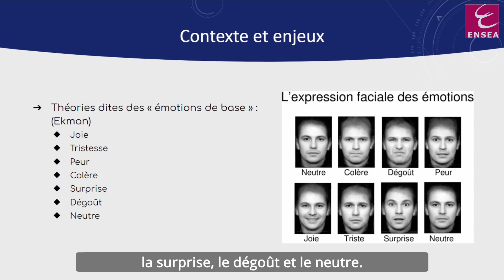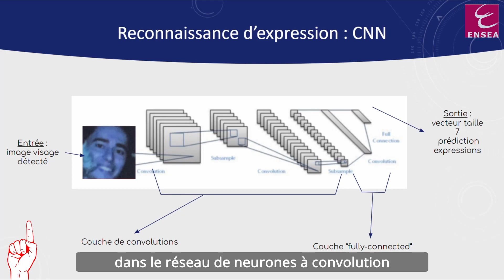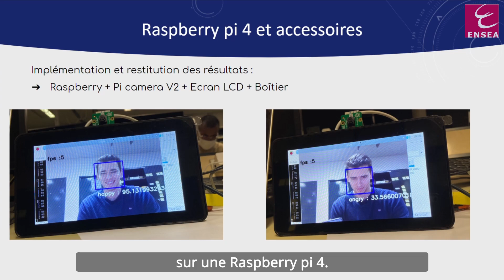Reconnaissance des 7 expressions du visage : projet étudiants en 3année à l'ENSEA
Présentation du projet "Reconnaissance des 7 expressions du visage" par Michel Blazevic et Yann Al Safandi, encadré par Michel Chapron (Enseignant-Chercheur à l'ENSEA)

💡 Projets étudiants :
Durant leur scolarité, les étudiants réalisent plusieurs projets. C’est l’occasion pour eux de travailler en équipe sur des sujets transmis par des entreprises partenaires et/ou de relevé des défis entreprises. A travers les projets, l'école  privilégie une approche innovante.

Exemple de projets:
Quad électrique : Projet réalisé par Sylvain et Thibault “l’ENSEA nous a donné les moyens de faire notre projet sur un quad électrique. Malgré certaines difficultés, ce projet a été très intéressant et stimulant ! Cela nous a apporté de la pratique et des connaissances dans plusieurs domaines.”

Robot marcheur : Projet réalisé par Anaïs et Mathieu “Nous voulions approfondir les bases en robotique, nous avons décidé de nous lancer sur un projet de robot bipède.”

🧐 Qui sommes-nous?
Grande école publique qui forme des ingénieurs capables de relever les défis de demain. En choisissant l’ENSEA, les étudiants intègre une grande famille où les débouchés sont variés.